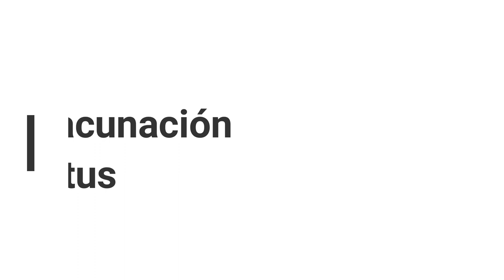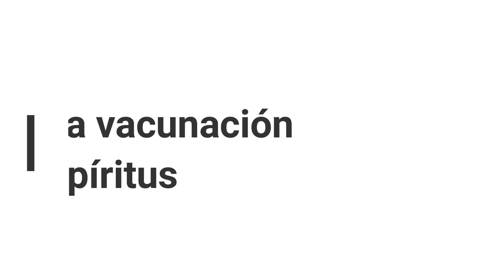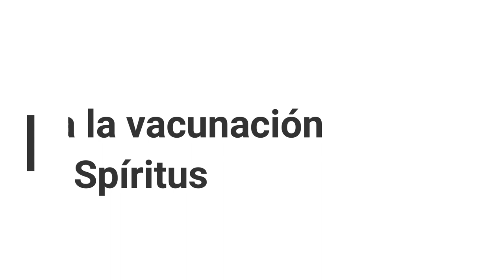Este jueves comienza la vacunación en Sancti Spíritus Cuba con Abdala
El doctor Manuel Rivero Abella, director provincial de Salud en Sancti Spíritus informó dio la información para el programa Con Voz Propia de Radio Sancti Spíritus

Somos Radio Sancti Spíritus un canal que trata Sobre la provincia y Cuba. Si lo disfruta, estamos felices.